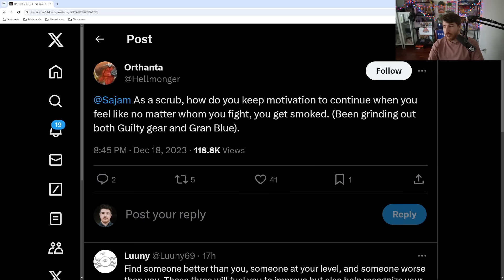Skill Based Matchmaking is Good, Actually (Again)